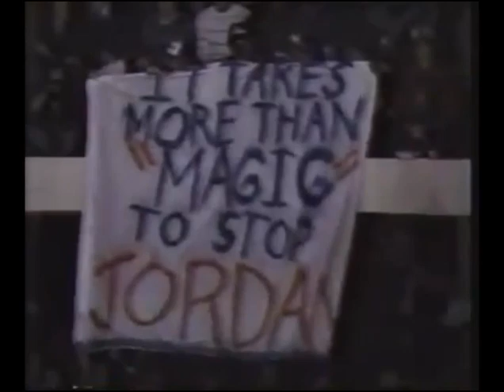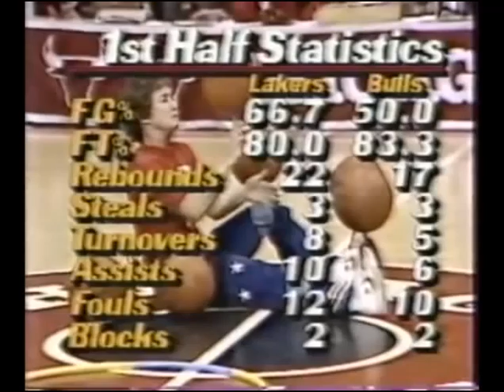L A Lakers @ Chicago Bulls (February 19, 1985)